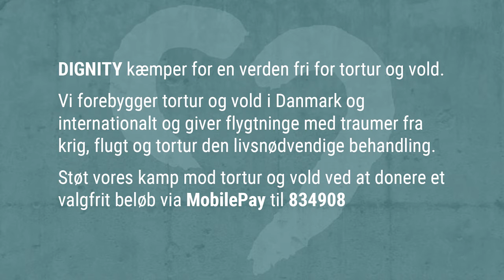10 december 2020 FNs menneskerettighedsdag DIGNITY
10 december 2020 FNs menneskerettighedsdag DIGNITY